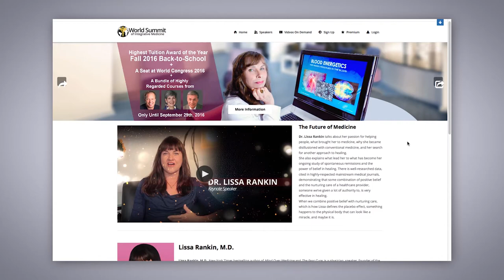Free Keynote Presentation - David Wolfe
This Week Only - from October 15th to 22nd - David Wolfe's keynote presentation at the World Summit of Integrative Medicine is free to everyone.

Celebrate Back-to-School time at Quantum University, and enjoy this free Premium lecture all week.  Log on to GoWSIM.com, create a free account in seconds using Facebook, Google, or your email, and you will have complete access to this Premium feature all week.

The World Summit of Integrative Medicine features some of the world's most innovative speakers in the field of health care. Don't miss this week's opportunity to watch David Wolfe's keynote presentation.  Log on to GoWSIM.com from October 16th to 22nd.

For more information about our Back-to-School Special, visit QuantumUniversity.com